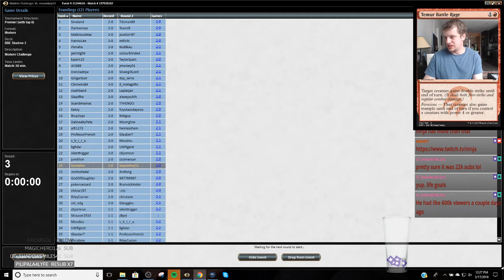Round 3 Jund Shadow vs. Serum Powder Eldrazi